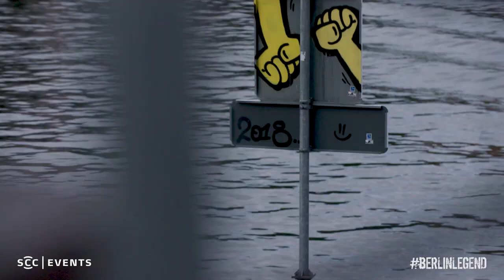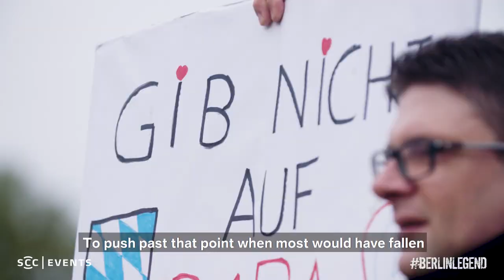2021 BMW BERLIN-MARATHON - Become a berlinlegend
This is our official campaign video for the 2021 BMW BERLIN-MARAHON. We love to share our passion for running. Experience how it feels to run a legendary marathon through a legendary city.

Join the BMW BERLIN-MARATHON and register until November 25, 2020. The marathon party is lasting 26.2 miles with one million spectators lining the course through the German capital.

Become a berlinlegend.